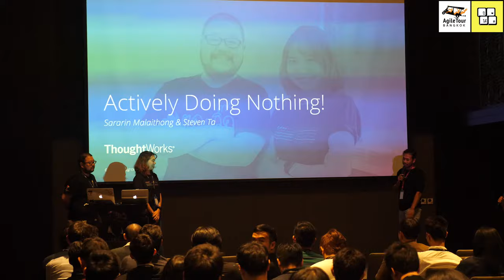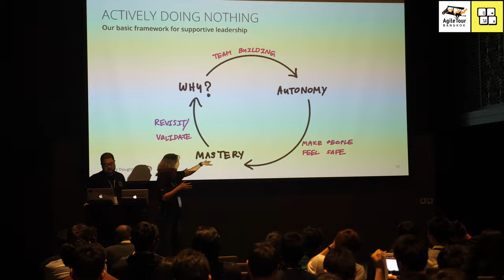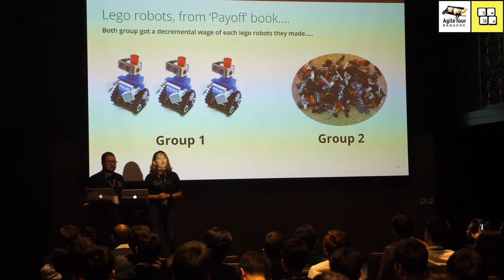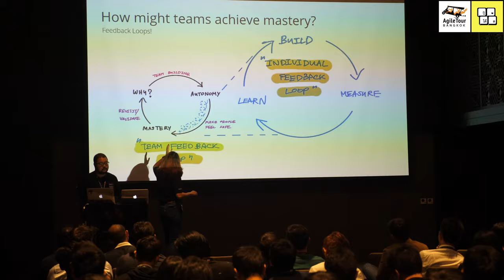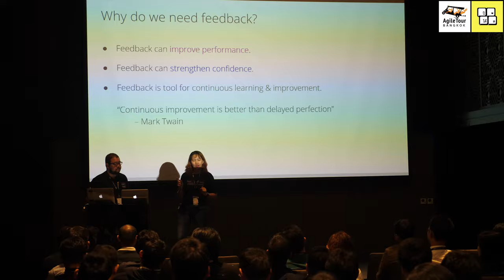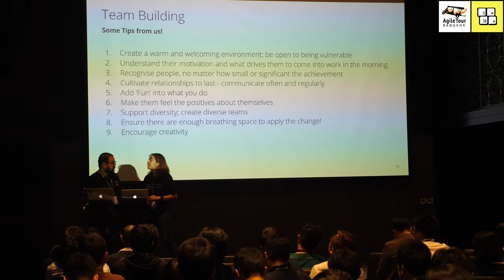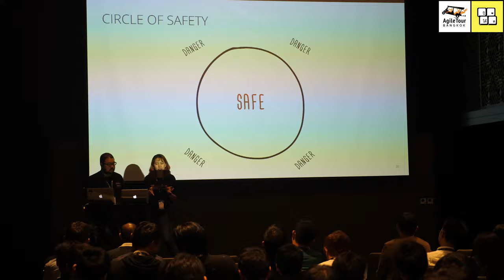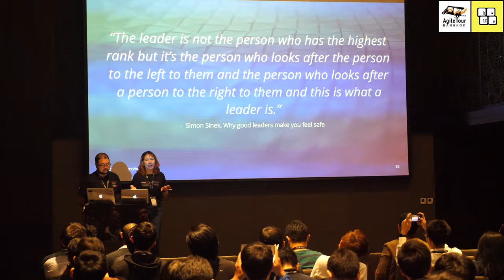[ATB2019] Actively Doing Nothing! - Sararin & Steven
[AgileTourBKK2019] Actively Doing Nothing! - Sararin & Steven, Thoughtworks.

Let's explore how to support teams through case studies, personal stories and principles of adaptive and servant leadership.